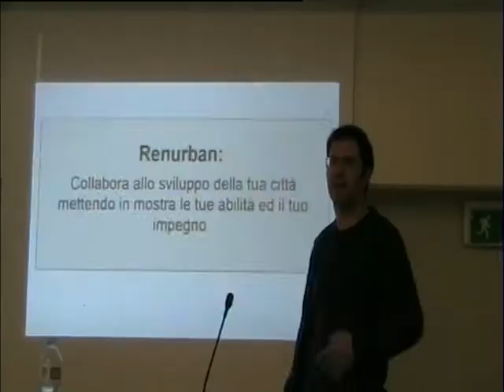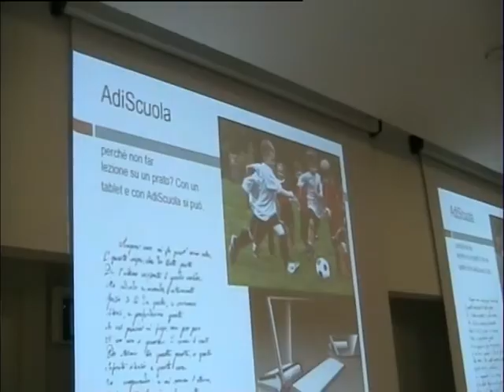LO RE ELEVATOR PITCH.avi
Servizio realizzato da Laura Lo Re per TGS GIOVANI sull'evento organizzato presso la Mondadori di Palermo a cura di Francesco Passantino che permetteva a giovani imprenditori di esprimere le loro idee in 5 minuti davanti ad una giuria di finanziatori